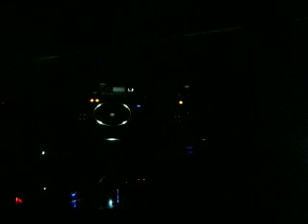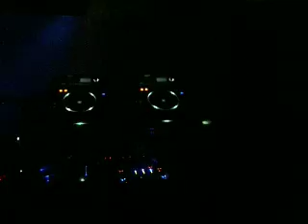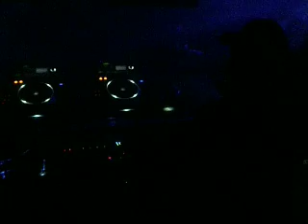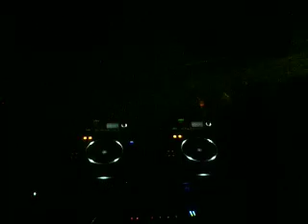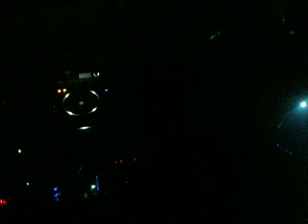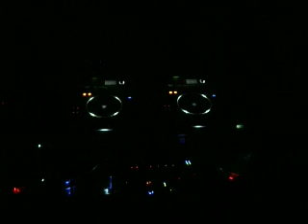Andy C @ Fabric, London 06/05/2011 [Part One of Two]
1. Phobia Remix - Detroit lies bleeding
2. Fresh & Sigma - Cylon
3. Fresh - Gatekeeper
4. Basher - Transmission
5. Serum & Steppa - Watch out
6. Jo - R-Type
7. Rockwell & Phace - No!
8. Culture Shock - Protection
9. Wilkinson - Tonight
10. Bladrunner - Feel For You
11. J Majik & Wickaman - Old Headz
12. Loadstar - Bomber
13. (Tease) Andy C & Shimon - Nightflight